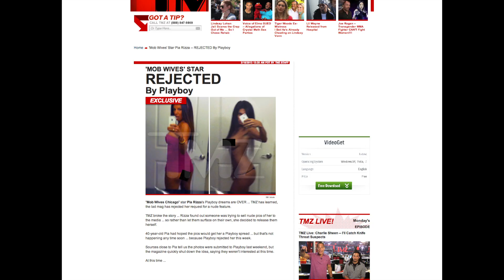Playboy Rejects Mob Wives' Pia Rizza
TMZ and The Hollywood Gossip are reporting that Chicago Mob Wives' Pia Rizza is getting thumbs down from Playboy. They're reporting Pia even sent them pictures hoping that would spark their interest but Pia is denying that on twitter. Patrick Jones has the rest.